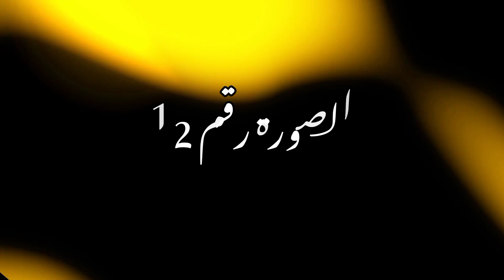saad_naseer صور جماعية لزهرات أطفال ومواهب من تعديلي وتصميمي الجزء الثاني.